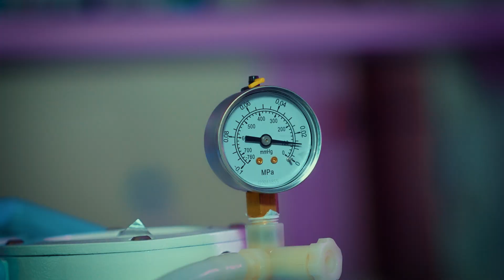New Uzbekistan University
Applications are now open for the 2025/2026 academic year for the following bachelor’s and master’s programs.

Bachelor’s Programs:
🔹 Chemical and Materials Engineering
🔹 Mechanical Engineering
🔹 Software Engineering
🔹 Cybersecurity
🔹 Artificial Intelligence and Robotics
🔹 Applied Mathematics
🔹 Economics and Data Science
🔹 Pedagogy
🔹 Industrial Management

One-year master’s programs:
🔸 Artificial Intelligence and Machine Learning
🔸 Project Management
🔸 Applied Linguistics and TESOL

Two-year master’s programs:
🔹 Applied Computer Science
🔹 Industrial Management – Innovation and Business Expansion
🔹 Modern Physics
🔹 Mechanical Engineering
🔹 Wireless Technologies
🔹 Sustainable Chemical Engineering and Materials